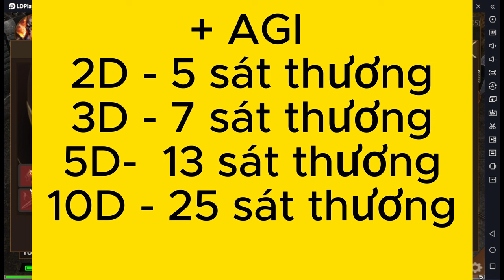Mu mobile giống pc / công thức tính điểm cho nhân vật Rf chuẩn nhất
hôm nay tiếp tục làm líp về class rf chia sẻ cách tinh poin cho rf chuẩn dmg.

➡️Ngân Hàng Sacombank 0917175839💥 LAI THANH TUAN🔥

Xin ý kiến và thông tin về game mu  mobile .  Để em có thể làm những video được tốt hơn em xin cảm ơn.

1 lượt like

1 lượt chia sẽ